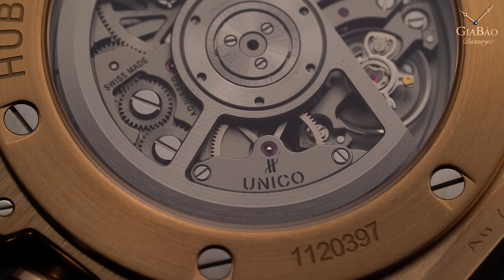Review trên tay đồng hồ Hublot Big Bang Unico King Gold Pave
Vào tháng 8/2017, làng boxing thế giới đã “dậy sóng” với trận đấu tỷ đô giữa tay đấm Floyd Mayweather và đấu sĩ UFC Conor Mcgregor, kết cục trận đấu chiến thắng thuộc về Floyd Mayweather, người sở hữu bộ sưu tập Hublot kim cương đồ sộ. Và chiếc đồng hồ chúng tôi đánh giá ngày hôm nay cũng có lớp vỏ được nạm 290 viên kim cương trên vành bezel, tai càng và phần nối dây. Cảm nhận ban đầu đó là xa xỉ, lấp lánh và đắt giá.

Hệ thống showroom:
- 69 Quang Trung, Hai Bà Trưng, Hà Nội
- 55 Đống Đa, Hải Châu, Đà Nẵng
- 164 Trần Hưng Đạo, Quận 1, TP Hồ Chí Minh